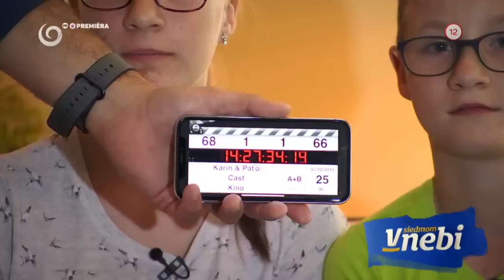Otca týchto detí zabila ich vlastná mama (V SIEDMOM NEBI)